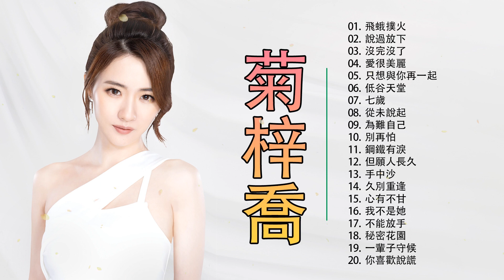非常動聽 | Best Songs of HANA: 飛蛾撲火/ 說過放下/沒完沒了/愛很美麗/只想與你再一起/低谷天堂/七歲/. 從未說起/為難自己/別再怕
💖 非常感谢你观看 💖
👉 享受它，不要忘记喜欢
👉 订阅更多新视频
▶ ️Like ✅ + Comment ✅ + Share ✅ + Sign up ✅ Favorite ✅